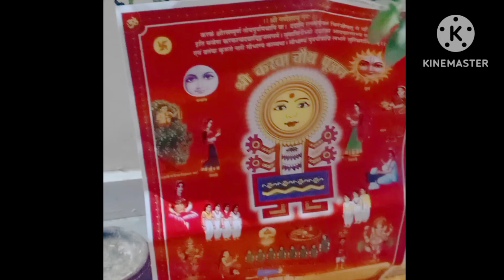vlog 🌛karwa chauth Pujan🙏